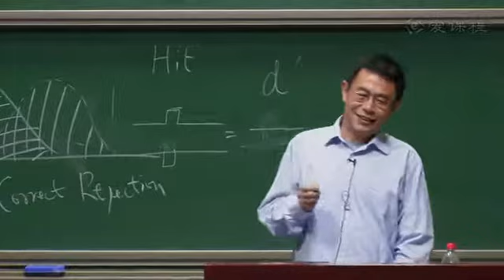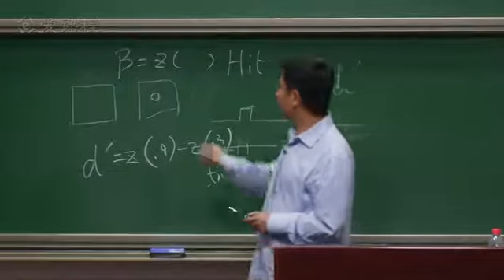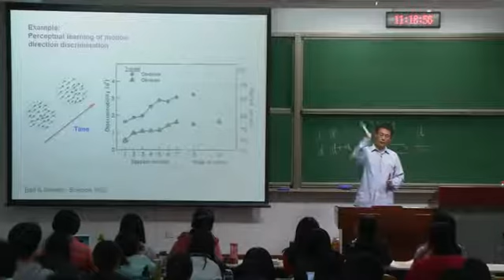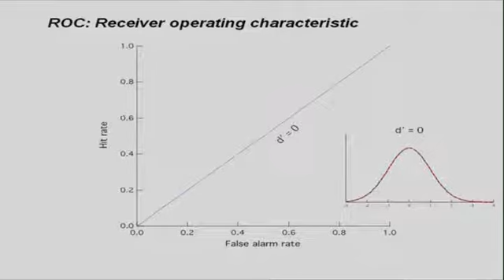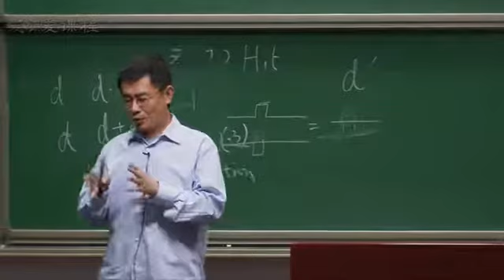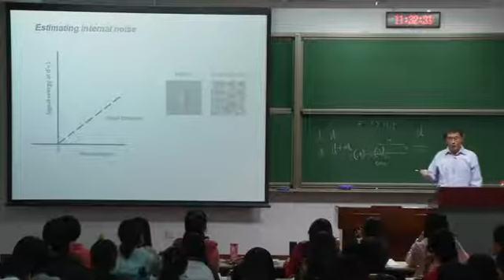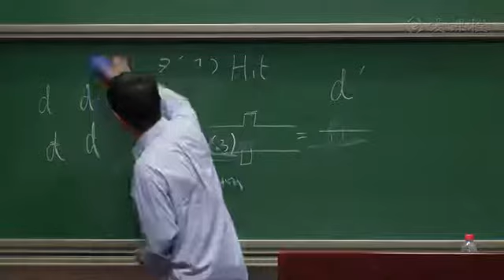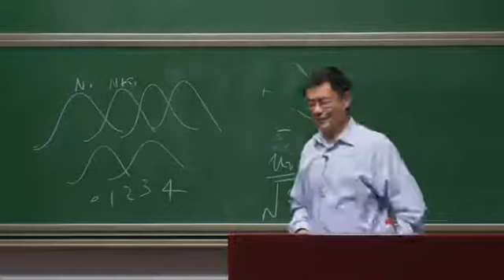14 心理物理学方法——第4部分